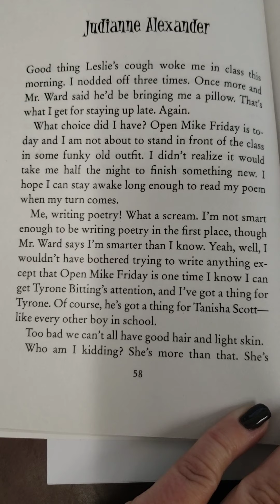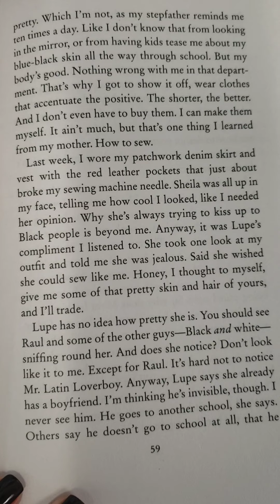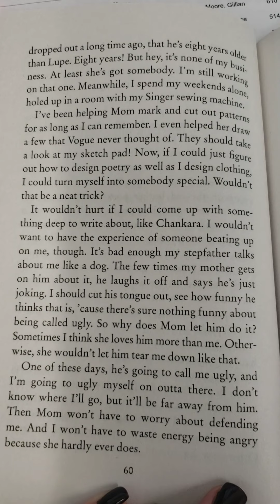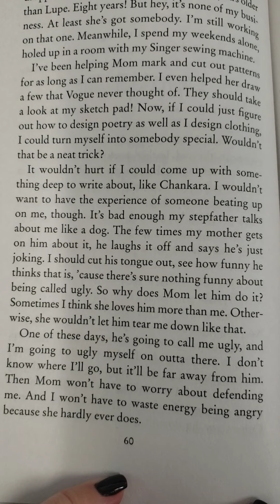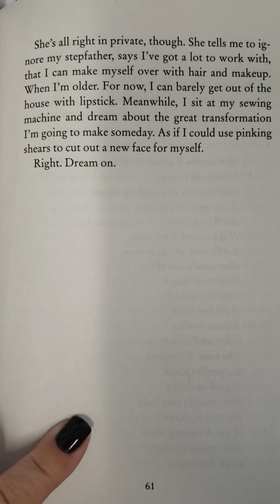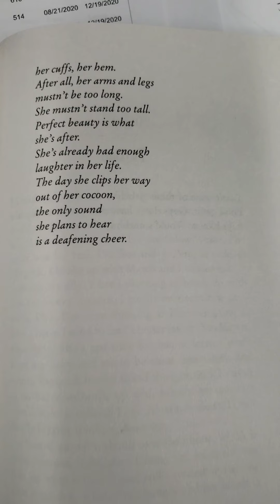Bronx Masquerade Judianne Alexander